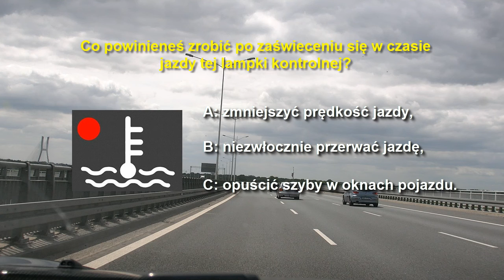Testy na prawo jazdy- Pytanie Na Dziś #73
Kolejne Pytanie Na Dziś i w tym odcinku kolejne pytanie z obsługi pojazdu.

Kliknij na prawidłową odpowiedź i dowiedz się czy miałeś rację. Tylko jedna z odpowiedzi jest prawidłowa.

Jeśli podobał Ci się film, masz jakieś wątpliwości- napisz o tym w komentarzu. Po więcej informacji zapraszam na stronę

Co powinieneś zrobić po zaświeceniu się w czasie jazdy tej lampki kontrolnej?